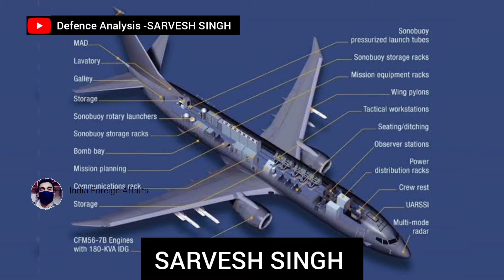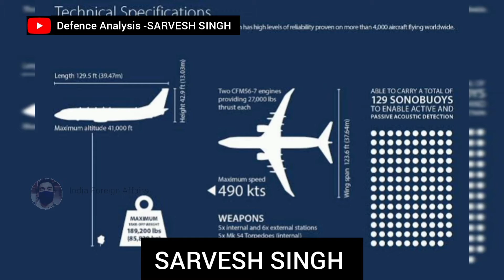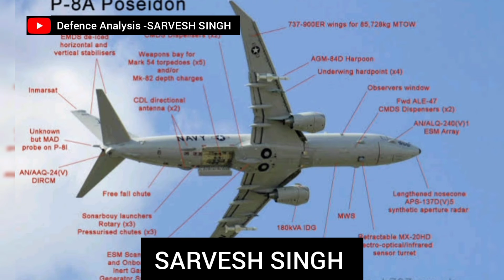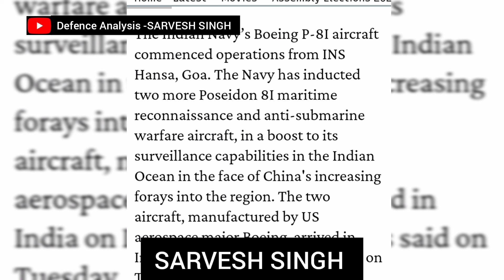Indian Navy की बड़ी ताकत |China -pak क़ो बड़ा मैसेज -Analysis By-|SARVESH SINGH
InternationalNewsUS submarine stationed in South China Sea victims of accident, many sailors injured